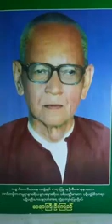ဆရာႀကီးဦးၾကည္ ၆၆၇။ ပုဂၢိဳလ္ ၄ မ်ဳိး